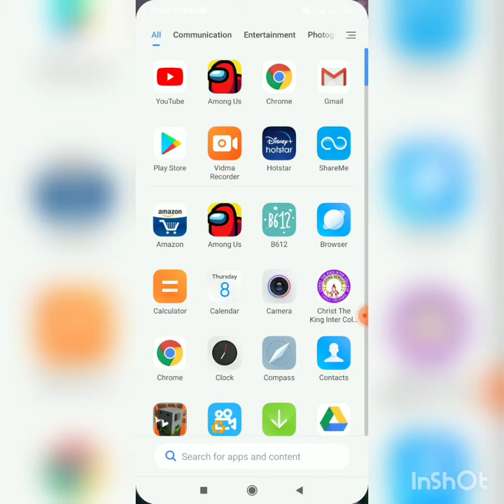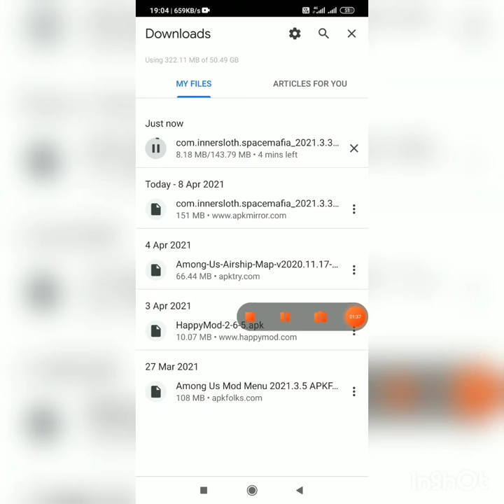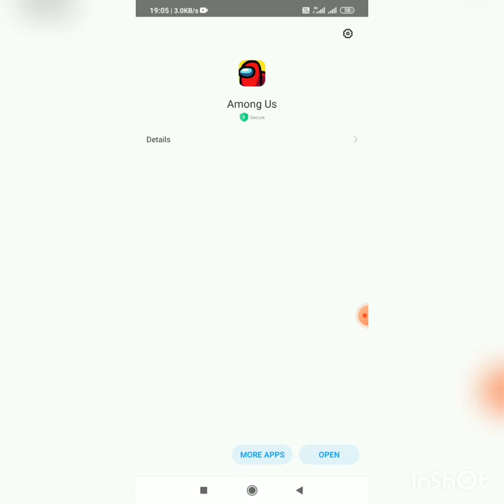How to play new airship map on mobile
Hi guys this is my first video hope you like it.

Music 1

Music 2

Musician: LiQWYD